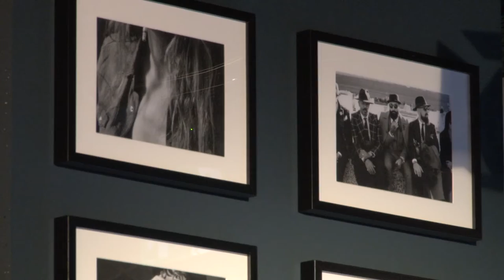Gasthuyspoort | Breda in Beeld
De oplevering van de 2e fase van de Gasthuyspoort door wethouder Daan Quaars.